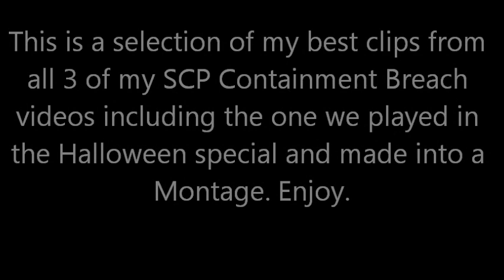My SCP Containment Breach Montage (Best Bits)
These are a series of clips which i think were funny from all 3 parts and the one in the Halloween special for the game SCP Containment Breach. Special thanks to Dan and Vince for helping me with all these videos.

Shout out at the End of the video.